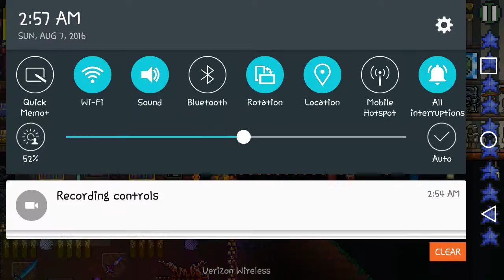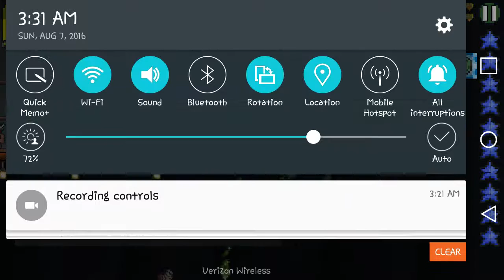Terraria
I dick around in my world and killvthe destroyer again